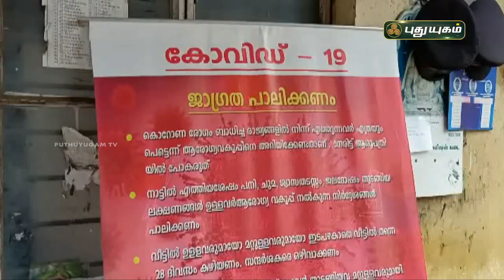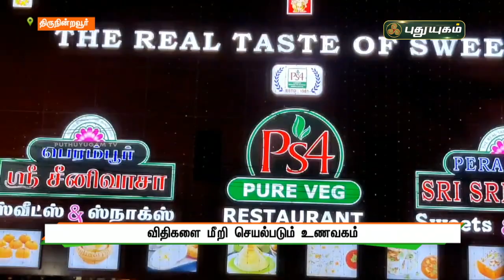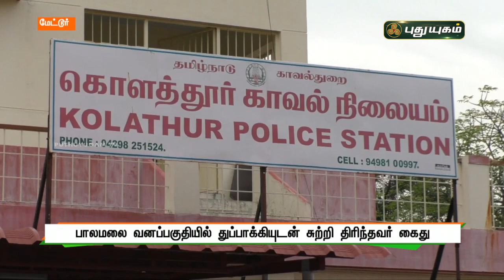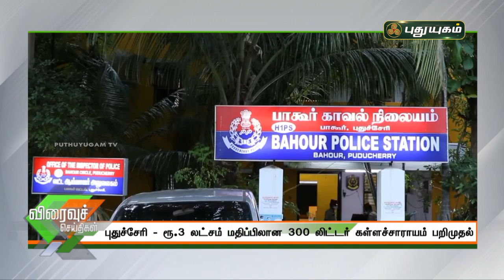புதுயுகம் விரைவுச் செய்திகள் | 10 AM Speed News | 04/06/2021